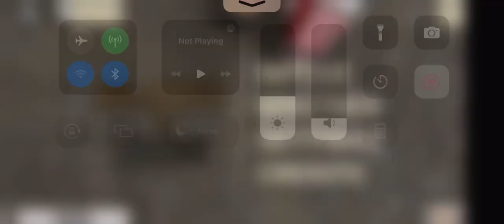Play the bagpipes in bloody iron